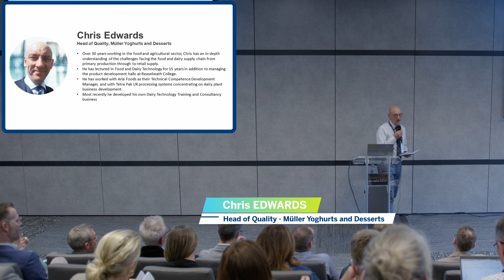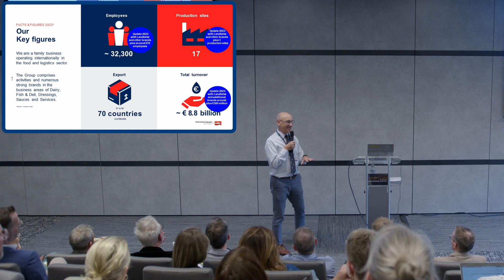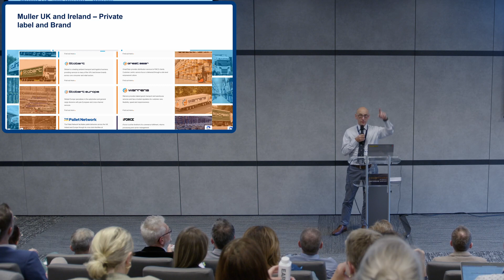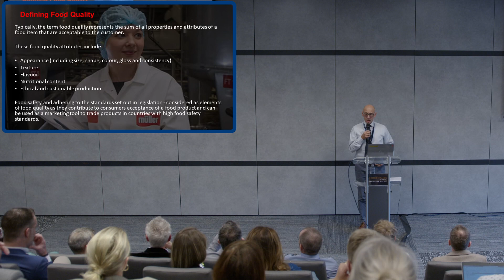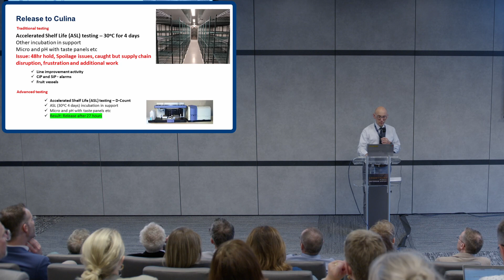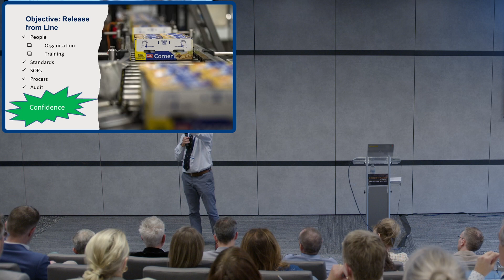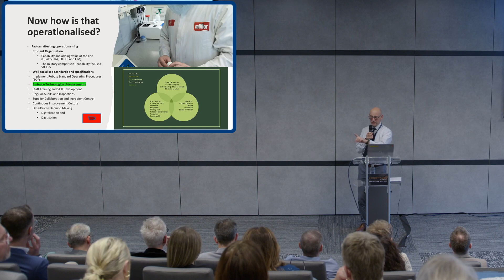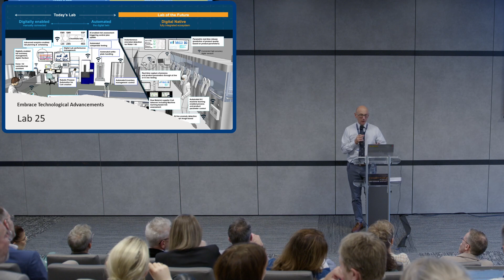Conference #6 - EDQC 2023 - Operationalising Quality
Revisit the European Dairy Quality Conference 2023
Operationalising Quality
Speaker: Chris Edwards - Head of Quality, Müller Yoghurts and Desserts